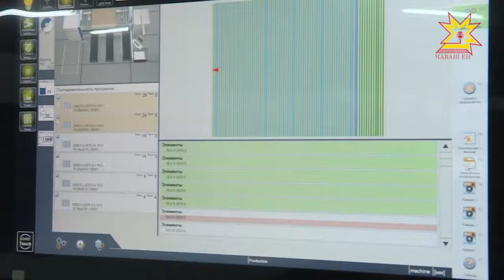Свой стиль, модный дизайн и интересные решения — все это предлагает фабрика дверей «Эстет».